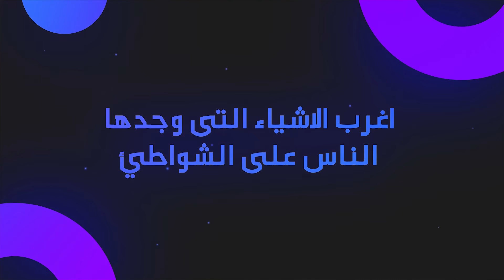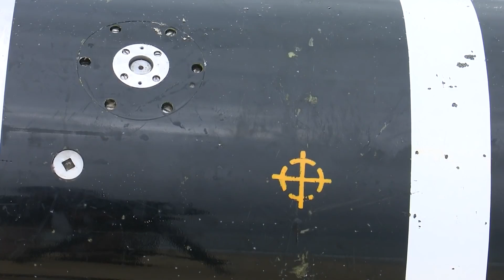لن تصدق ما وجده الناس على هذه الشواطئ .. ظهور حورية البحر على الشاطئ!!!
مرحبا اصدقائي فى فيديو جديد.. تخفي المحيطات والبحار العديد من الألغاز التي قد لا نكشف النقاب عنها أبدًا - لكنها في مناسبات نادرة تباركنا بلمحة من أسرارها من خلال نشر بعض الأشياء المثيرة للاهتمام على الشواطئ, واليوم سنعرض لكم اغرب الاشياء التى وجدها الناس على الشواطئ, لذا تابع الفيديو الى النهاية ولا تنسى ان تكتب لنا فى التعليقات رأيك فى الفيديو وكذلك ان تشترك فى القناة...